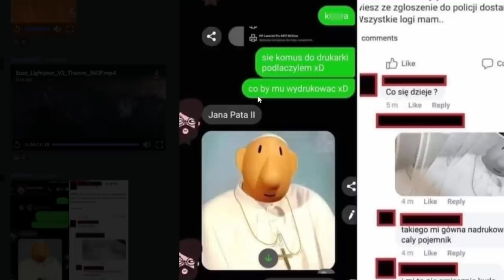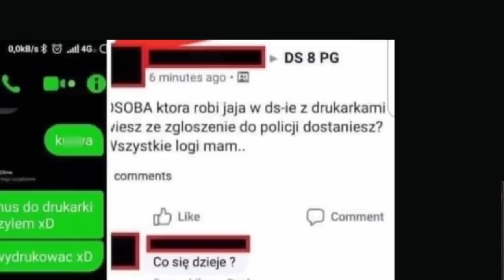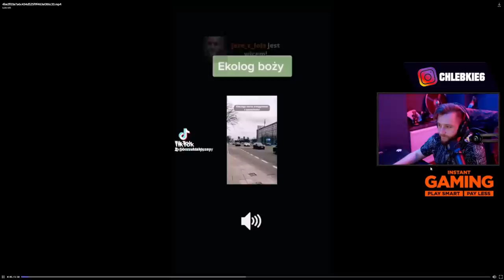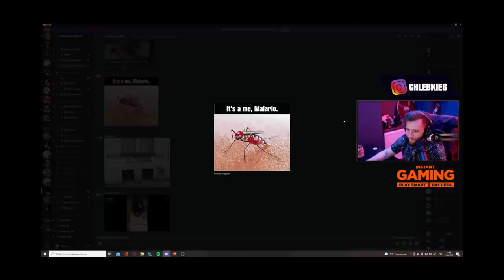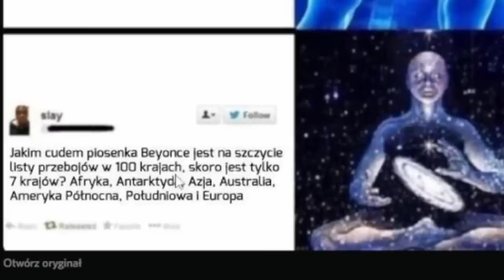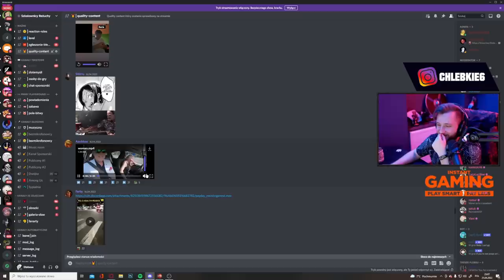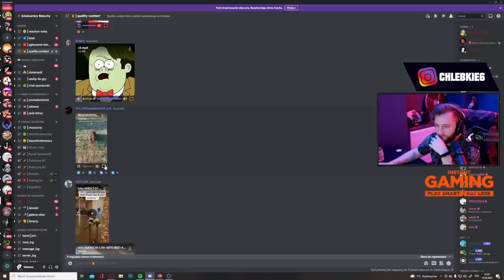EKOLOG BOŻY 🙏 - discord guano